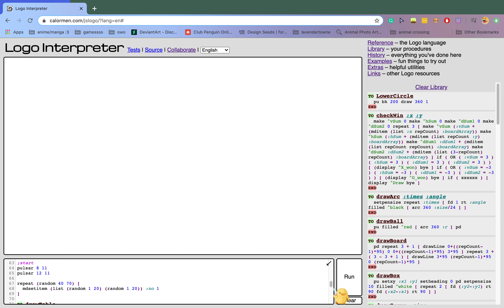Serena Zu Conway's Game of Life